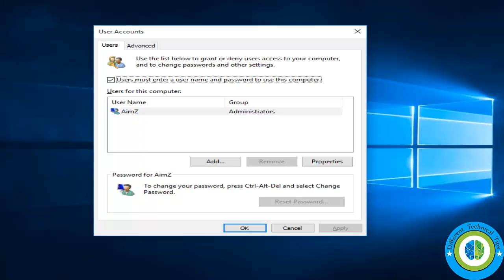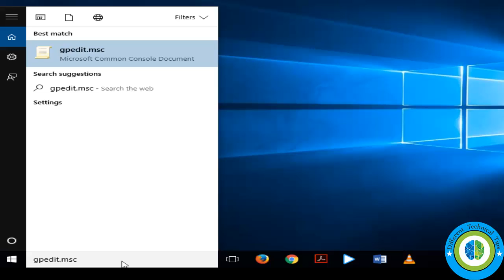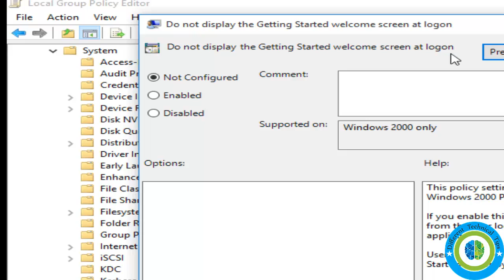How to Skip/Bypass Windows 10 Login Screen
By default windows 10 will prompt you to log into your computer but if you want to disable or skip the login screen, this video will help you. Here in this video I am going to show you two methods to
skip or bypass the windows 10 login screen.

In our first method we will achieve it by running a DOS command netplwiz and in second method we will achieve the same through group policy editor. Follow the video for step by step procedure.